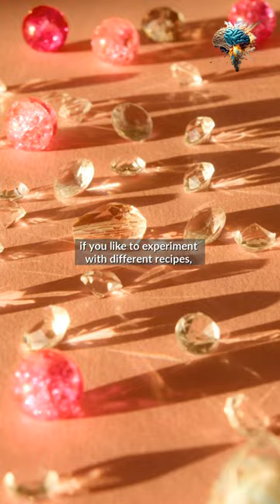Compact Toasters: Which One Fits Your Daily Diet